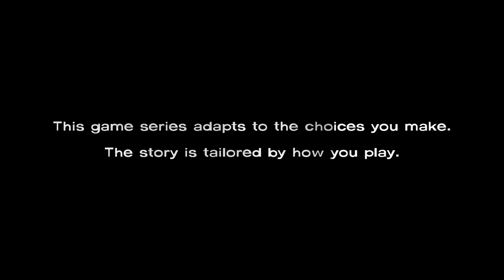The Walking Dead | Ep 1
VIVX Gaming

I decided I would start playing The Walking Dead by TellTale Games!